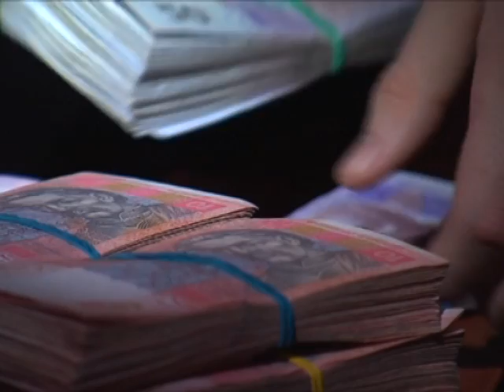С новым кодексом